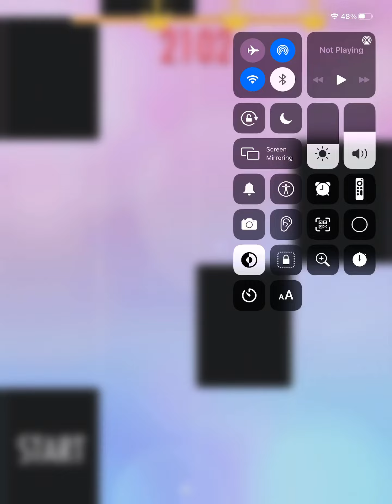TONY FASSST 14.500 TPS ￼